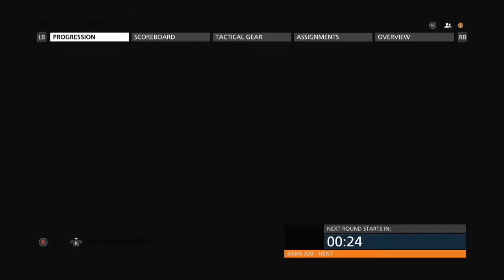Battlefield Hardline | Live Comms #1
Hi guys! This is my first live comm so please be gentle. I've literally just realised that we lost in the end!